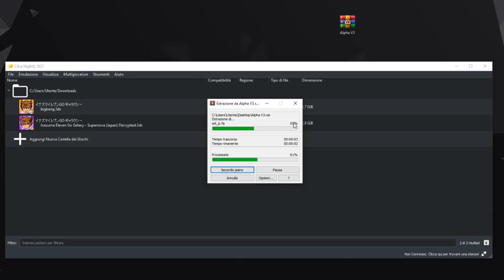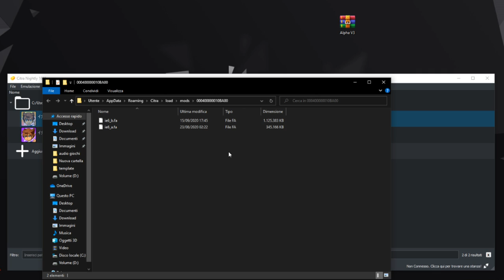MOD fantastica per INAZUMA ELEVEN GO GALAXY!